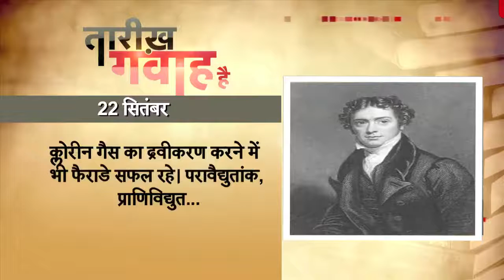DBLIVE | 22 September 2016 | Today's History | आज का इतिहास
1791 में भौतिक विज्ञानी और रसासनशास्‍त्री माइकल फैराडे का जन्म हुआ था। 1831 में माइकल फैराडे ने विद्युत-धारा के चुंबकीय प्रभाव का आविष्कार किया था। फैराडे ने चुंबकीय क्षेत्र में एक चालक को घुमाकर विद्युत वाहक बल उत्पन्न किया। इस सिद्धांत पर भविष्य में जनरेटर और आधुनिक विद्युत इंजीनियरी की नींव पड़ी। इन्होंने विद्युतविश्लेषण पर महत्वपूर्ण कार्य किए और इसके नियमों की स्थापना की। इन नियमों को फैराडे के नियम कहा जाता है। विद्युतविश्लेषण में जिन तकनीकी शब्दों का इस्तेमाल किया जाता है, उनका नामकरण भी फैराडे ने ही किया था। क्लोरीन गैस का द्रवीकरण करने में भी फैराडे सफल रहे। परावैद्युतांक, प्राणिविद्युत, चुंबकीय क्षेत्र में रेखा ध्रुवित प्रकाश का घुमाव, आदि विषयों में भी फैराडे का अहम योगदान रहा है।

1965  में भारत-पाकिस्तान के बीच संयुक्त राष्ट्र की पहल पर युद्ध विराम हुआ था। भारत-पाक के बीच चल रहे इस युद्ध को दूसरा कश्मीर युद्ध भी कहा जाता है। 1947 में भारत के आज़ाद होने के बाद से ही कश्मीर के लिए दोनों देशों के बीच जंग की शुरुआत हुई थी। इस युद्ध में कोई साफ़ विजेता तो नहीं था, लेकिन पाकिस्तान ने जीत हासिल करने का दावा किया था। जबकि सच्चाई यह थी कि भारत की हालत इस युद्ध में पाकिस्तान से बेहतर थी। भारतीय सेनाएं सामरिक रूप से महत्वपूर्ण हाजी पीर के दर्रे के ऊपर काबिज़ हो गई थीं। युद्ध में दोनों देशों के हज़ारों लोगों की जानें गईं और दोनों ही देश आर्थिक रूप से लंबी लड़ाई जारी रखने में सक्षम नहीं थे। इस लड़ाई के बीच रूस, अमेरिका, ब्रिटेन सहित सुरक्षा परिषद के सभी सदस्यों में एक ही राय थी कि दोनों देश हर हालत में लड़ाई को खत्म करें। रूस के बीच-बचाव की वजह से युद्ध विराम के क़रीब चार महीने बाद भारत-पाकिस्तान के बीच ताशकंद समझौता हुआ। जनवरी में तत्कालीन सोवियत संघ के गणराज्य उज़बेकिस्तान की राजधानी में रूसी प्रधानमंत्री अलेक्सेई कोसिजिन की मौजूदगी में तत्कालीन भारतीय प्रधानमंत्री लाल बहादुर शास्त्री और तत्कालीन पाकिस्तानी राष्ट्रपति अयूब ख़ान ने हस्ताक्षर किए थे।

1980 में ईरान और इराक़ के बीच युद्ध की शुरुआत हुई थी। ईरान और इराक़ के बीच तीन हफ़्तों से चल रही छोटी-मोटी  झड़पों के बाद 22 सितंबर को पश्चिम एशिया के दो देशों के बीच एक लंबी जंग की शुरुआत हुई । दरअसल दोनों देशों के बीच युद्ध का मुद्दा अल अरब की खाड़ी थी। यह खाड़ी तेल के निर्यात के लिए सामरिक दृष्टि से महत्वपूर्ण थी। इराक़ ने ईरान के कई फ़ौजी ठिकानों और ईरान के अंतरराष्ट्रीय हवाई अड्डे के ऊपर बमबारी कर दी। यह लड़ाई क़रीब आठ वर्षों तक चली। ख़बरों के मुताबिक इस युद्ध में क़रीब चार लाख लोग मारे गए और साढ़े सात लाख से ज़्यादा लोग घायल हुए थे। आख़िरकार संयुक्त राष्ट्र के हस्तक्षेप के बाद 1988 में युद्ध को ख़त्म करने की घोषणा की गई।

2011 में मशहूर क्रिकेटर मंसूर अली ख़ान पटौदी का निधन हुआ था। 20 वर्ष की उम्र में एक कार दुर्घटना में पटौदी की दाहिनी आंख की रोशनी चली गई थी। इसके बावजूद इन्होंने न केवल क्रिकेट की अपनी विरासत बरकरार रखी, बल्कि भारतीय क्रिकेट को भी नई ऊंचाइयां दी। वह भारत, दिल्ली, हैदराबाद, ऑक्सफोर्ड यूनिवर्सिटी आदि टीमों के लिए खेले थे। 1961 में पटौदी ने टेस्ट मैच से अपने करियर की शुरुआत की थी। यह टेस्ट मैच दिल्ली में इंग्लैंड के ख़िलाफ़ खेला गया था। 1962 में पटौदी को टेस्ट टीम की कप्तानी सौंप दी गई। इन्होंने अपना आखिरी टेस्ट मैच मुंबई में वेस्टइंडीज के ख़िलाफ़ खेला था। भारत के सबसे सफल कप्तानों में गिने जाने वाले पटौदी ने 46 टेस्टों में 34.91 के औसत से 2,793 रन बनाए थे जिनमें छह शतक, 16 अर्धशतक और 1 विकेट शामिल है। उनका सर्वाधिक स्कोर नाबाद 203 रन रहा था। क्रिकेट के अलावा पटौदी ने राजनीति में भी हाथ आजमाया। 1971 में इन्होंने विधान सभा का पहला चुनाव गुडग़ांव से लड़ा, लेकिन यहां इन्हें शिकस्त मिली। 1991 में उन्होंने भोपाल से कांग्रेस के टिकट पर लोकसभा का चुनाव लड़ा लेकिन भाजपा के सुशील चंद्र वर्मा से हार गए। इस चुनाव में खुद पूर्व प्रधानमंत्री और कांग्रेस अध्यक्ष राजीव गांधी ने उनके लिए चुनाव प्रचार किया था। पटौदी को भोपाल से चुनाव लड़ाने का फैसला राजीव गांधी का ही था।